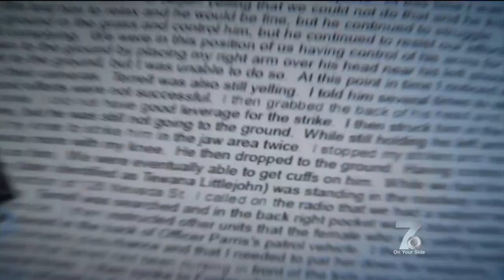Man Claims Spartanburg Officers Used 'Excessive Force' During Arrest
As of Thursday morning, video reached 25,000+ views